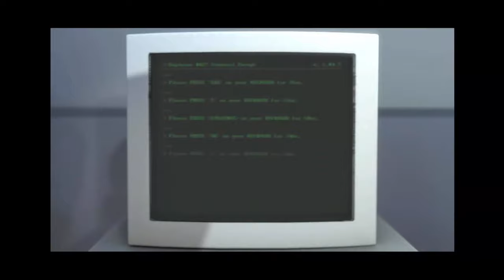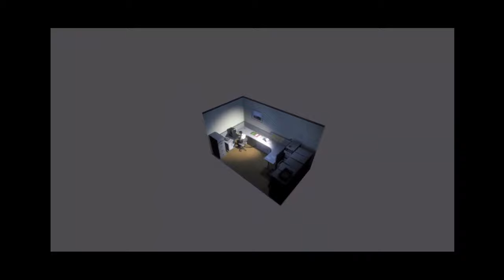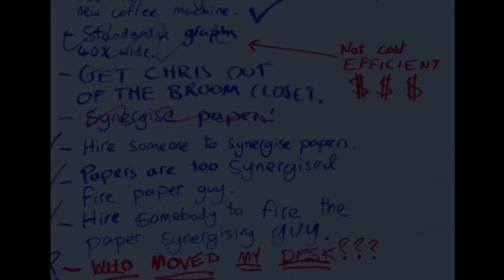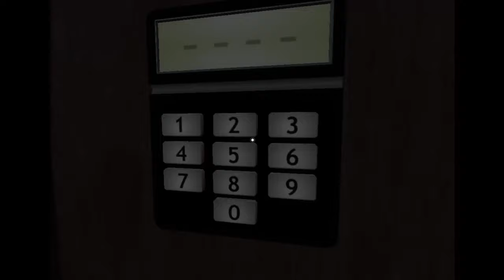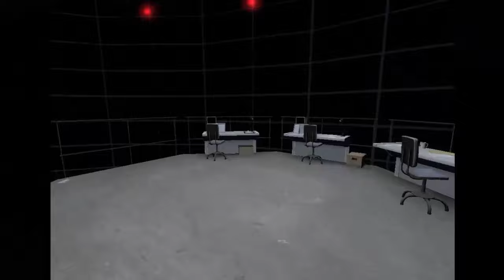Vegeta Plays The Stanley Parable Part 1